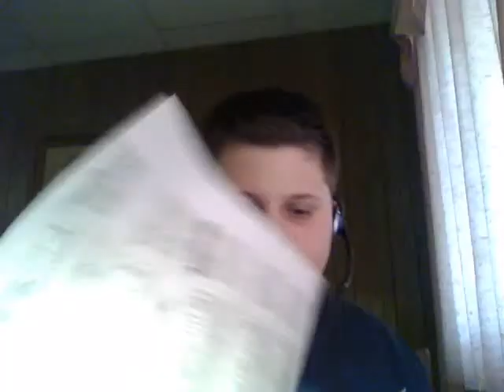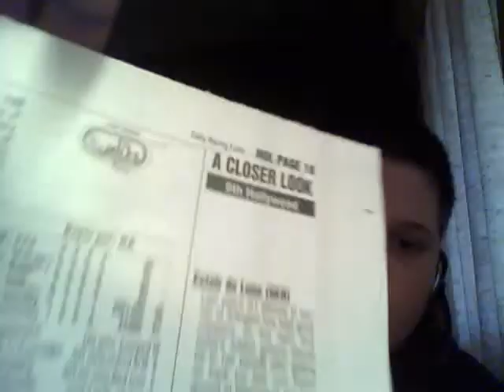hollywood park stakes races 5-30-11.wmv